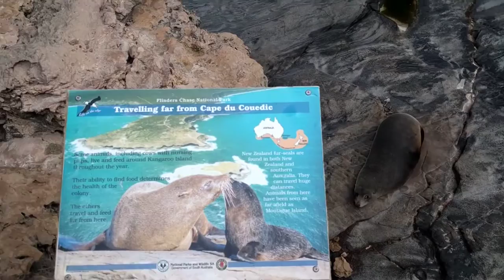Admiral's Arch Kangaroo Island